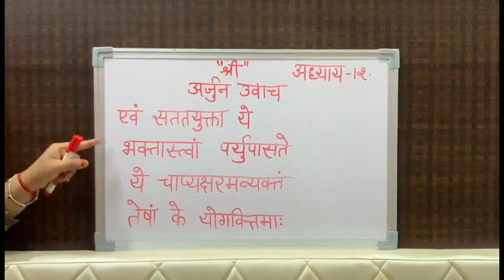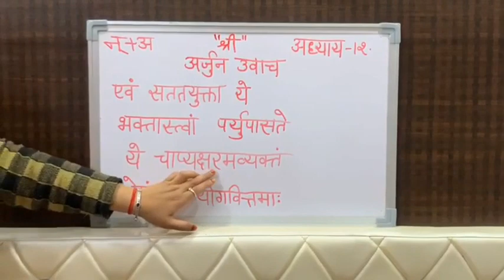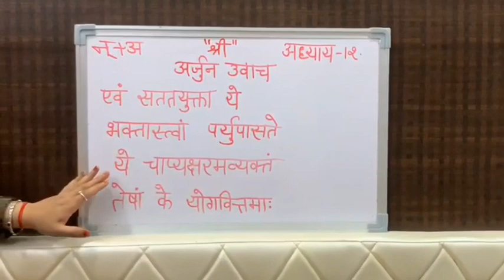Bhagwat Geeta - Adhyay 12 - 1 | Bhakti Yog | Sanskrit Shlok with Pronunciation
अर्जुन बोले- जो अनन्य प्रेमी भक्तजन पूर्वोक्त प्रकार से निरन्तर आपके भजन-ध्यान में लगे रहकर आप सगुण रूप परमेश्वर को और दूसरे जो केवल अविनाशी सच्चिदानन्दघन निराकार ब्रह्म को ही अतिश्रेष्ठ भाव से भजते हैं- उन दोनों प्रकार के उपासकों में अति उत्तम योगवेत्ता कौन हैं?